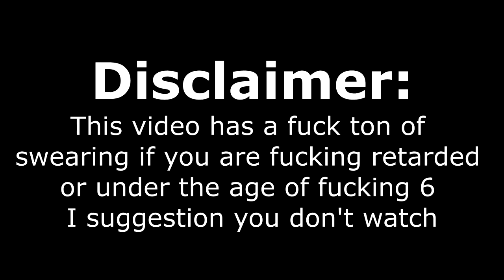I WAS ON HALF A HEART!! || Survival Games || #060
♠__________________________________♠♣♦Open Me♦♣♠______________________________________♠

       Welcome back to another video hope you guys all enjoy this episode. Make sure to

✘Sellfy✘ (If you want GFX)

Crazy Walls
Survival Games
UHC Highlights
Skywars
Badlion PVP
Divine RPG
Creative
Mini Games
FTB Infinity

Badlion: naw.badlion.net
Hypixel: mc.hypixel.net
MCGamer: us.mcgamer.net
Kohi: kohi.us

Phoneperson125 (I'm not sure if he's my "friend" really...)

CPU: AMD FX 4300 Quad-Core 3.80 GHz
Motherboard: MSI (Model Unavailable)
GFX Card: AMD Radeon R7 100 Series
RAM: 8 GB
System: 64 Bit, x64 Based Processor
Total Memory: 1 TB
Monitors: 2
Mouse: Razer Naga 2014
Keyboard: Razer Blackwidow Chroma (NEW!!)